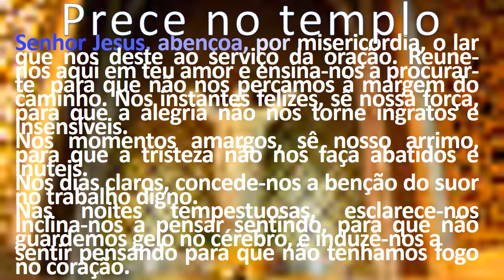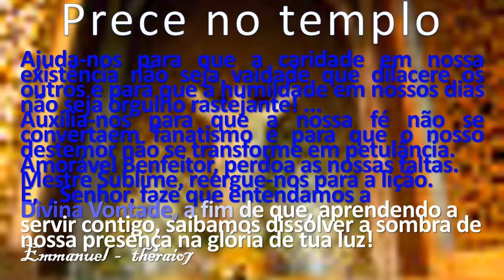PRECE NO TEMPLO (NA IGREJA) theraio7 todos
PRECE NO TEMPLO (NA IGREJA) theraio7